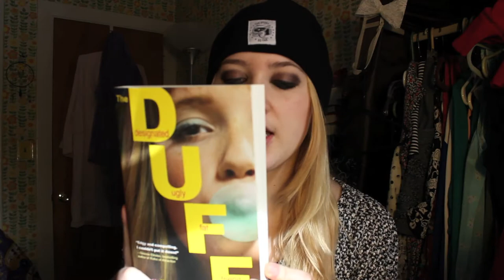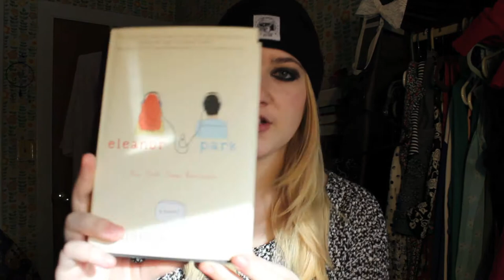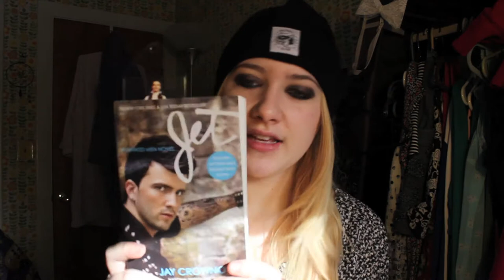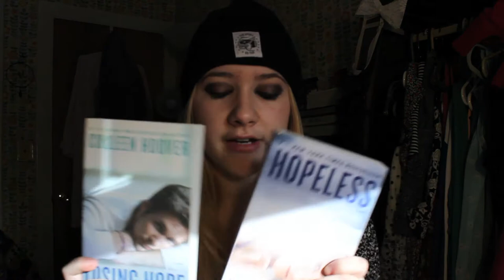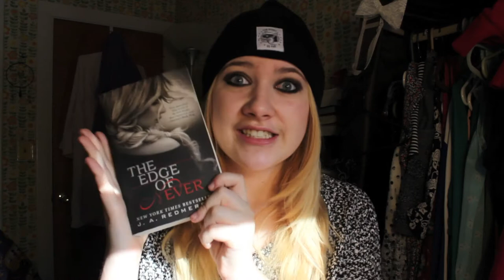December Book Haul!❤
Hey Everyone, i hope you enjoy this book haul and i also hope everyone has a fabulous 2014!
Books i talked about in this video:
The Duff - Kody Keplinger
Pushing The Limits - Katie McGarry
This is What Happy Looks Like - Jennifer E. Smith
Eleanor & Park - Rainbow Rowell
Lola & The Boy Next Door - Stephanie Perkins
Bared to You - Sylvia Day
Reflected In you - Sylvia Day
Jet - Jay Crownover
Walking Disaster - Jamie McGuire
Hopeless - Colleen Hoover
Losing Hope - Colleen Hoover
Unteachable - Leah Raeder
The Edge of Never - J.A. Redmerski